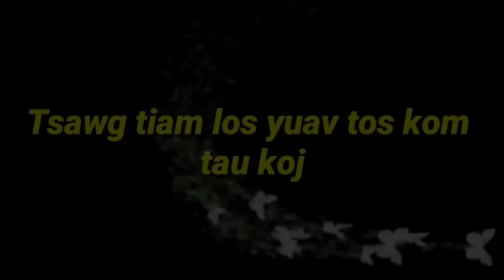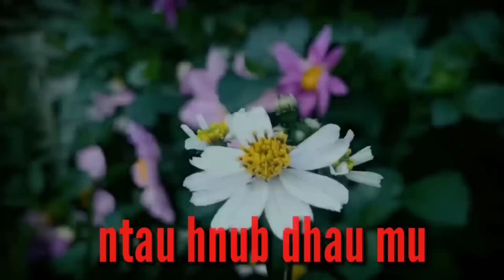Part #134"Tsawg tiam los yuav tos kom tau koj "Every generation will wait until got you